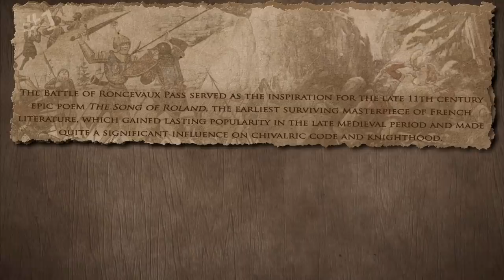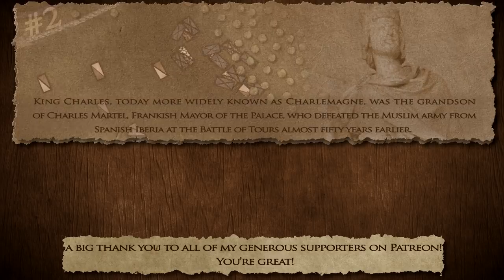The Battle of Roncevaux Pass 778 AD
Install Raid for Free ✅ IOS ✅ ANDROID Start with💰50K silver and join the Special Launch Tournament for a chance to win prizes.